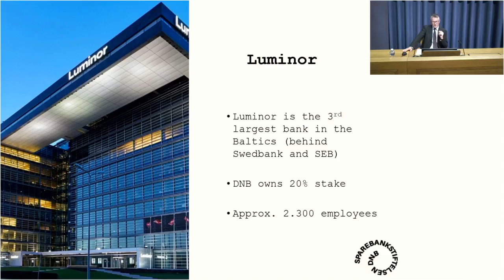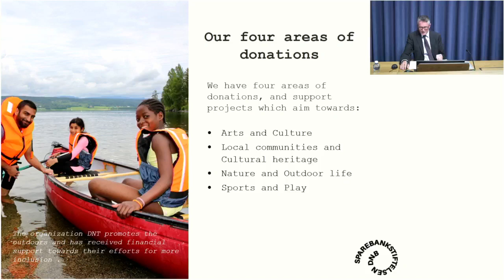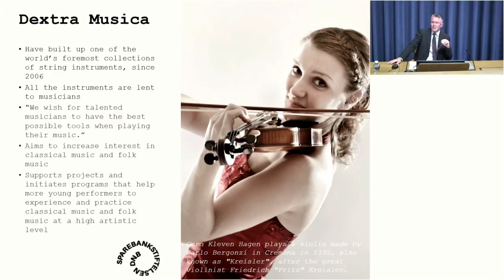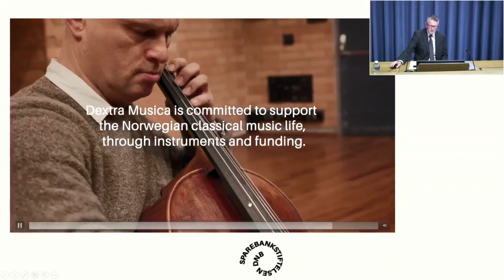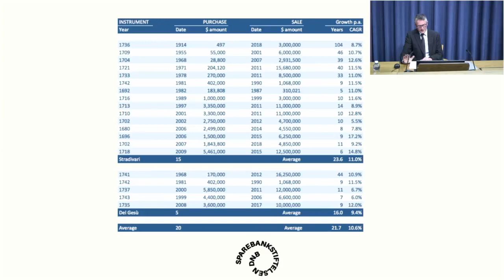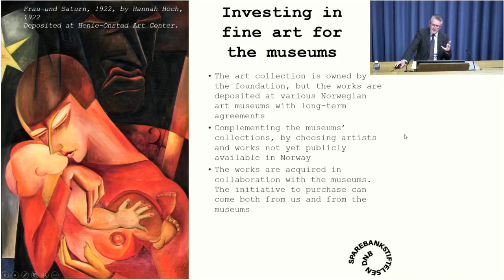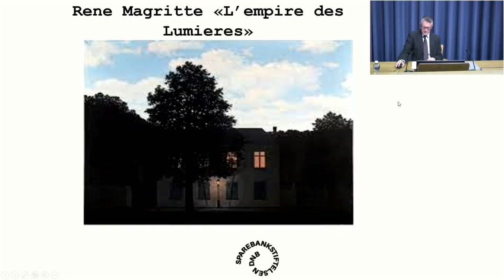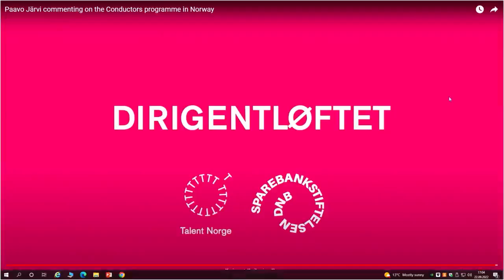Keelpillidesse ja kunsti investeerimise seminar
Eesti Pillifondi kutsel esines seminaril Eesti Panga muuseumis Anders Bjørnsen Sparebankstiftelsen Norway-st. Anders Bjørnsenil on unikaalne kogemus kultuuriinvesteeringutega, mille sarnast Eestis pole. Tema juhitava Sparebankstiftelsen’i kogusse kuulub üle 120 keelpilli ja üle 420 kunstiteose maailmakuulsatelt autoritelt nagu Edvard Munch, Andy Warhol ja teised. Bjørnseni hallatava kunstiportfelli koguväärtus ulatub sadadesse miljonitesse.

Seminaril astuvad üles:

0:00 Madis Müller – tervitussõnad
6:05 Marje Lohuaru – Pillifondi tervitus
10:45 Hans Christian Aavik tutvustab ajaloolist keelpilli
17:28 Anders Bjørnsen